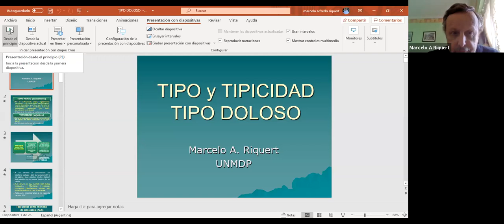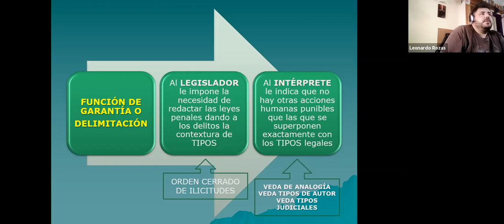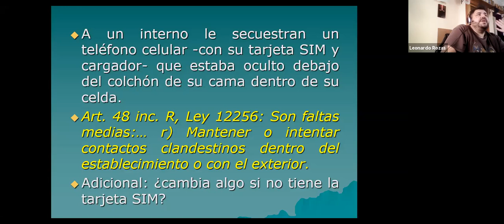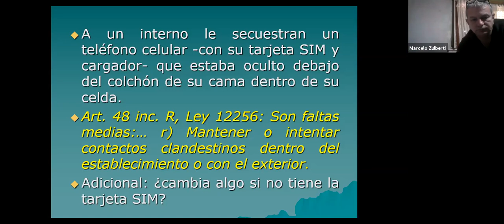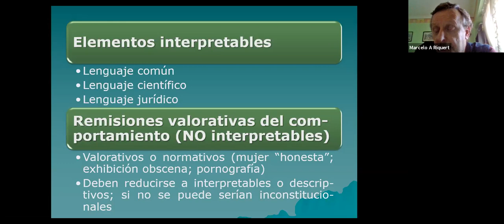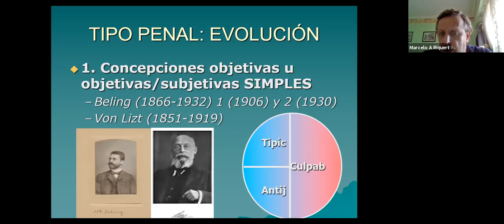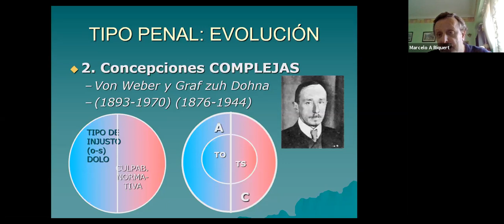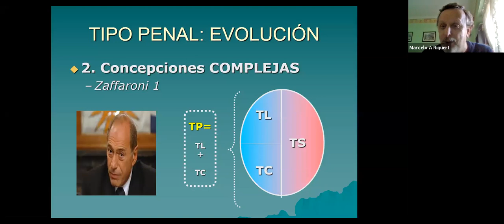Penal 1 (Catedra Riquert) - Clase Plenaria 05/10/20